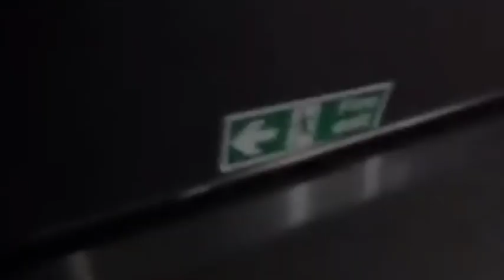Non tutti gli incubi sono solo sogni😱